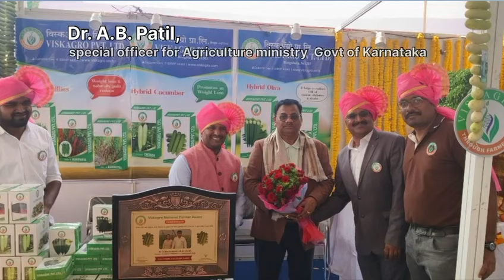नाद खुळा..!! ५० एक्कर काकडी लावणाऱ्या शेतकऱ्याची यशोगाथा. मो. नं 9096772258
एक शेतकरी काकडीची लागवड किती करु शकतो?
सर्वसाधारणपणे १ एकर, २ एकर जास्तीत जास्त ५ एकर, पण नारायणगाव येथील एका अवलिया शेतकरयाने विस्काॲग्रो बंगलोर या आमच्या कंपनीची काकडी सानवी तब्बल ५0 एकरावर लागवड केली आहे. हा विश्वास त्यांनी आपल्या कंपनी बद्दल दाखवला, त्याबद्दल त्यांचे मनपूर्वक आभार 🙏 मागच्या वर्षी त्यांनी आपल्या शेतात ११ एकर जमिनीवर काकडीची लागवड केली होती, त्यात सानवी ३ एकर आणि इतर वाण ८ एकर, त्या वेळी त्यांनी ३ एकर सानवी तब्बल आठ एकर इतर वाणची बरोबरीत उत्पादन घेतले, त्यामुळे त्यांना या वर्षी तब्बल ५० एकरवर लागवड केली आहे.

आपला विश्वासू
विशाल भगीरथ जाधव
विस्काॲग्रो बंगलोर